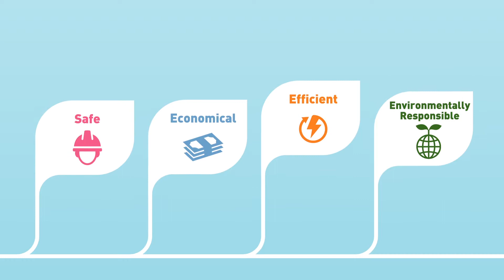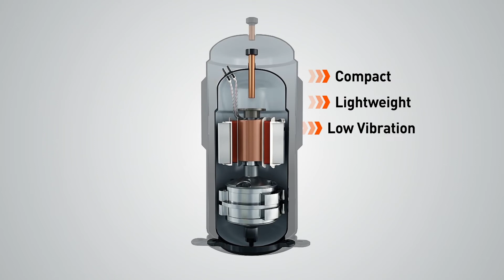Toshiba R32 Refrigerant: Efficient, Safe, Environentally Responsible & Economical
At Toshiba we believe R32 refrigerant is the answer for efficient, safe, environmentally friendly and economical air-conditioning. R32 is a next generation refrigerant that does not harm the ozone layer, and it can also be recycled. Combined with Toshiba's renowned Twin-Rotary DC Inverter compressors, our air-conditioning  systems achieve high levels of performance and efficiency.